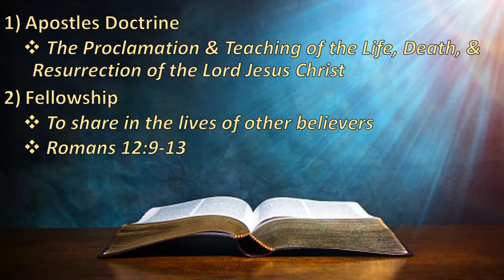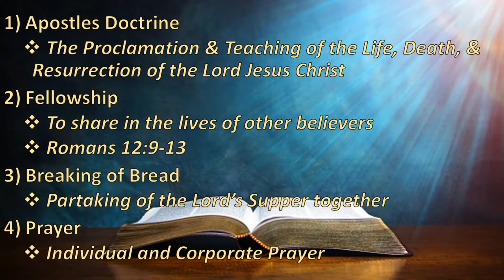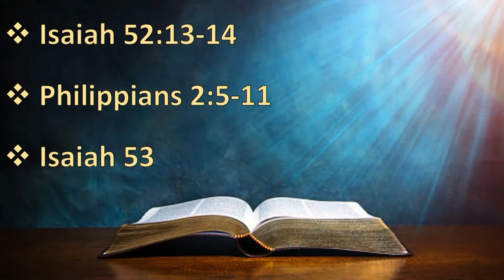Prayer is Essential for the Spiritual Growth of the Church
First Baptist Church Detroit Lakes MN
Channel 14